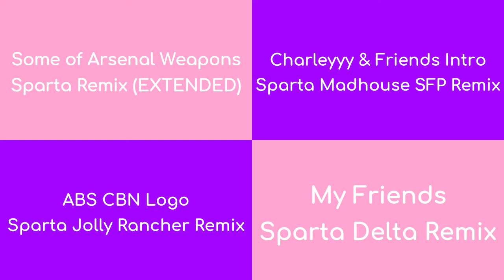Sparta Remixes Side-By-Side 50 (Cloudy Charm 2nd Version)